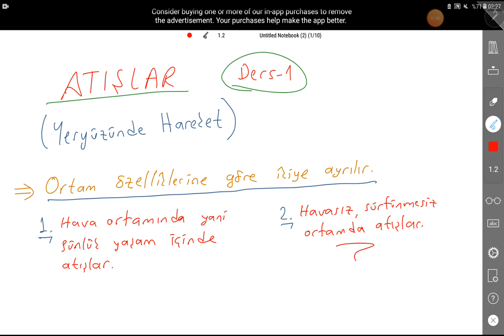Fizik 11. Sınıf | Atışlar - 1 (Genel Bilgiler ve Serbest Düşme) | Kuvvet ve Hareket | AYT Fizik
Fizik 11. Sınıf Atışlar - 1 (Genel Bilgiler ve Serbest Düşme) | Kuvvet ve Hareket
Ders İçeriği: Genel bilgiler, yorumlar ve serbest düşme konu anlatımı.

Dersin PDF'si: -
Web Site (Tüm PDF'ler ve Daha Fazlası İçin): -

Sorularınızı, önerilerinizi, görüşlerinizi ve isteklerinizi yorumlarda belirtebilirsiniz.